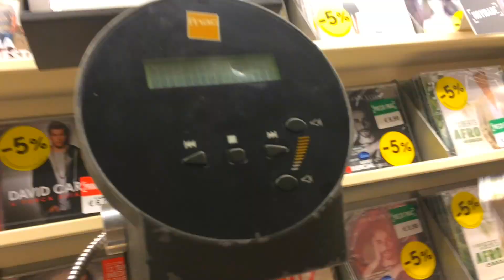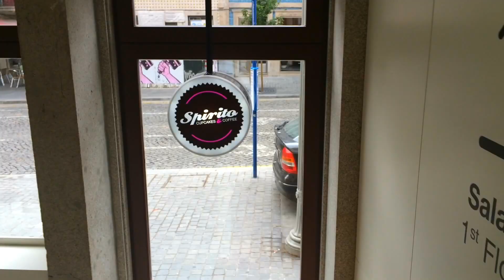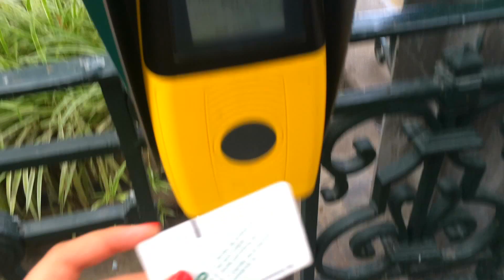Aventuras no Porto || Bárbara Ribau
Olá pessoal! Hoje trago vos um vídeo da minha visita à cidade do Porto com as minhas amigas, espero que gostem! Ponham Like e Subscrevam para mais vídeos.